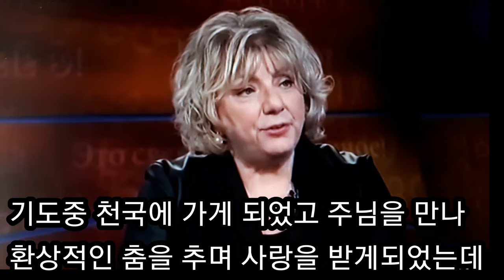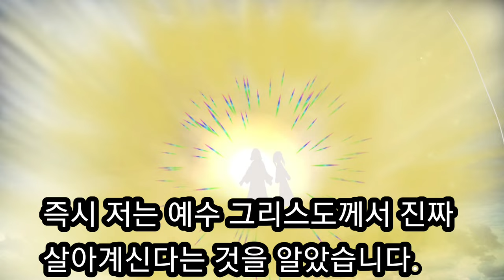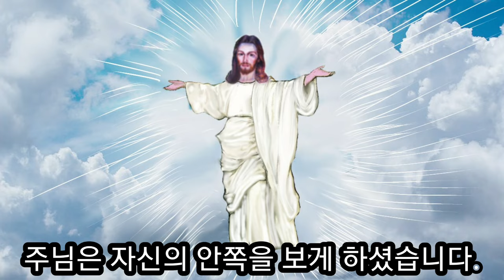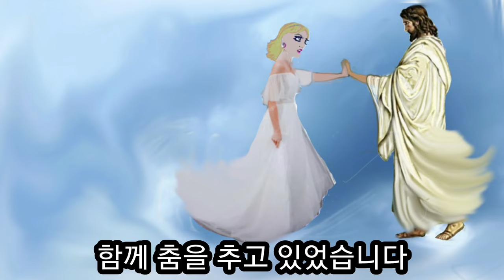천국에서 예수님의 신부되어 춤을 추다( 로리 디토)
로리디토는 상처와 거절감에서오는 고통과 아픔으로 자살을 생각하고 있을 때 아이합 기도 집회에 참석하여 기도중 천국에 가게 되었고 주님을 만나 환상적인 춤을 추며 사랑을 받게 되었는데 그녀는 모든 고통으로부터 치유받고 예수님으로 충만한 아름답고 감동스러운 천국 간증입니다.